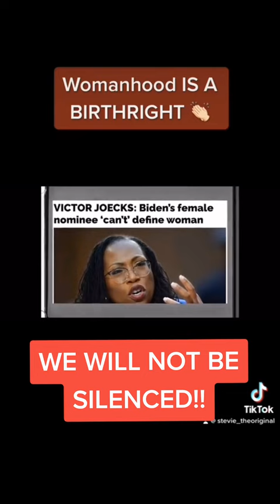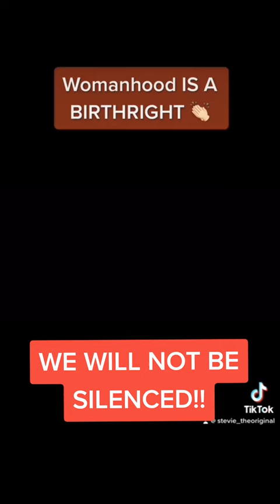Womanhood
To catch a butterfly video's